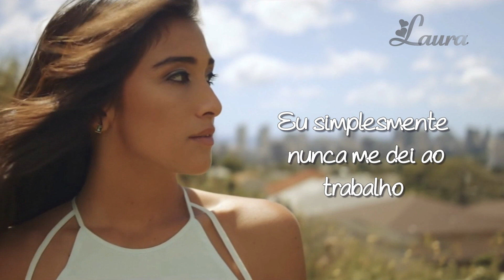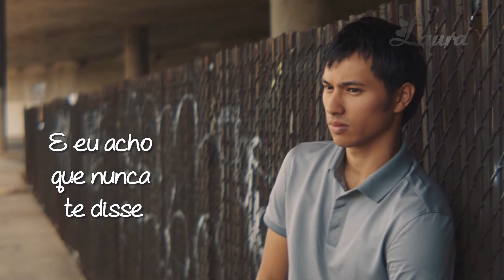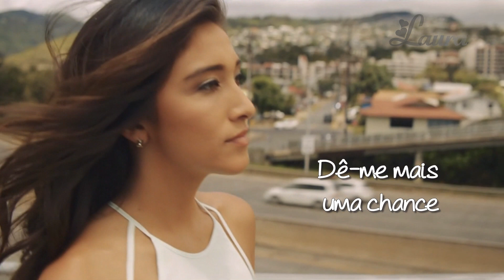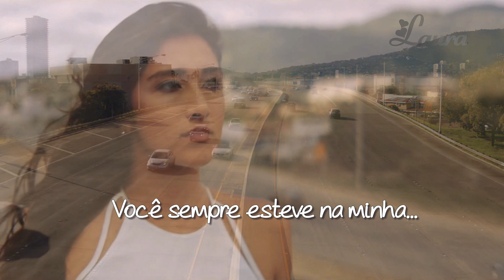Always on my mind - Michael Bublé (tradução) HD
Artista: Michael Bublé
Álbum: Call Me Irresponsible
Data de lançamento: 2007
Gênero: Easy listening
Lyrics :
Little things I should have said & done

But you were always on my mind

I'm so happy that you're mine
If I made you feel second best
Girl, I'm sorry I was blind

Tell me, tell me that your
Sweet love hasn't died
Give me, give me one more chance
To keep you satisfied
Satisfied